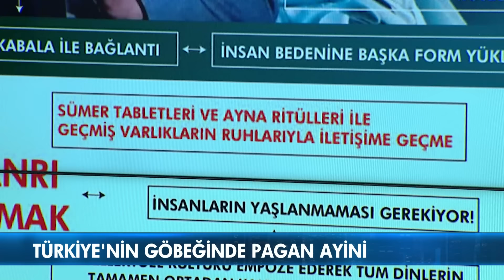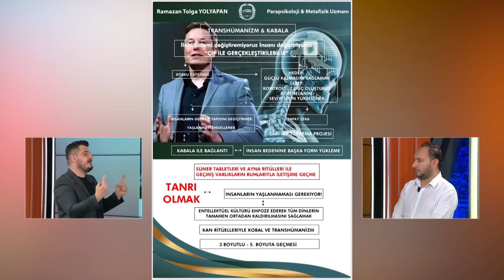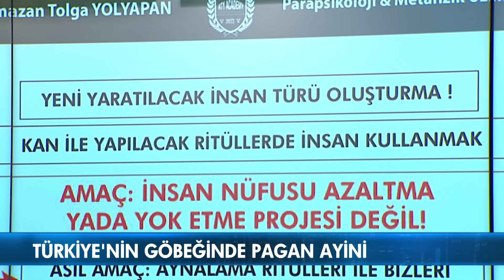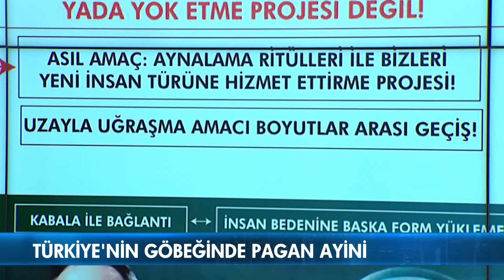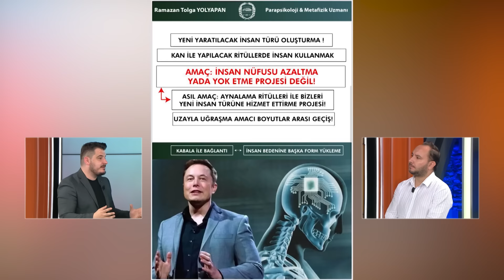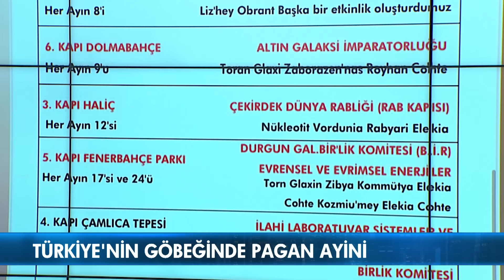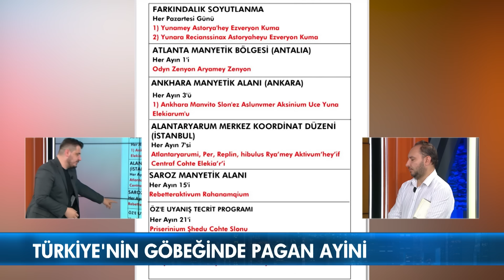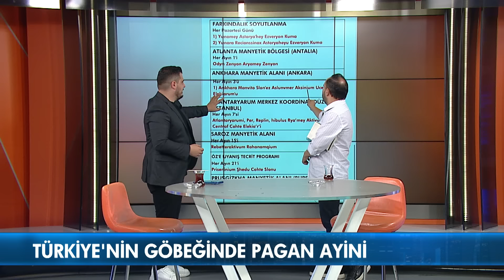Türkiye’de pagan ayini yapılan yerler deşifre oldu! Ramazan Tolga Yolyapan açıklıyor...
Ne Var Ne Yok'un youtube kanalında konuk olan Ramazan Tolga Yolyapan dikkat çeken açıklamalarda bulundu...